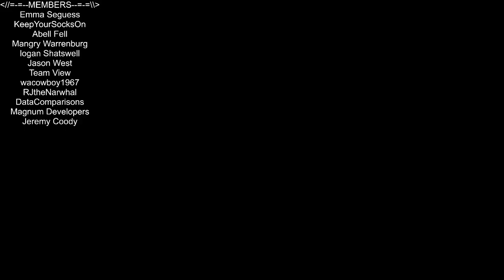Bloxburg Storm - Day 3